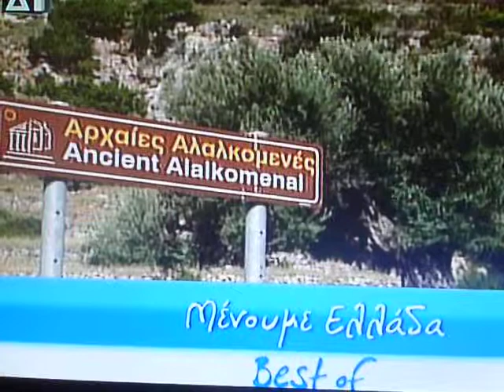Ios - TV D1 - Menoume Ellada - With Maria Farantouri's Voice - Dipla Sti Thalassa - 20-08-2013 - 9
Ourania - Ios - TV D1 - Menoume Ellada
Maria Farantouri - Dipla Sti Thalassa
Kostas Kartelias/Mikis Theodorakis
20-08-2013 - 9